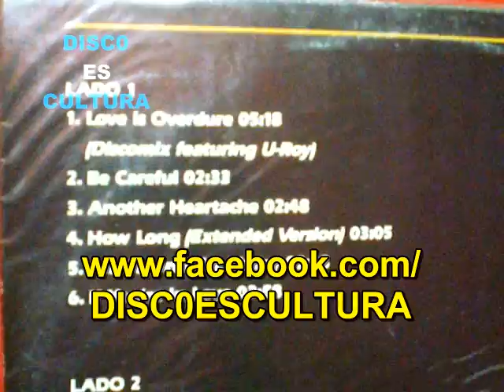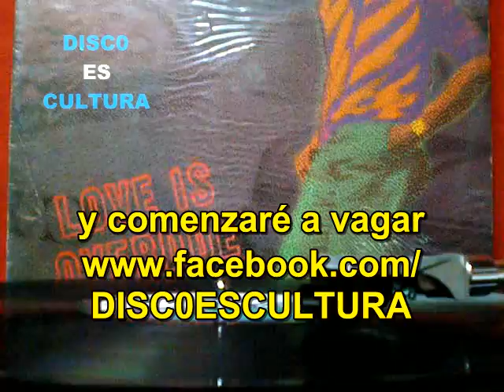Gregory Isaacs ♦ Far Beyond The Valley (subtitulos español) Vinyl rip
Gregory Isaacs - Far Beyond The Valley - Extraído del álbum Love Is Overdue, editado en 1991, ripeado de vinilo y subtitulado en español.